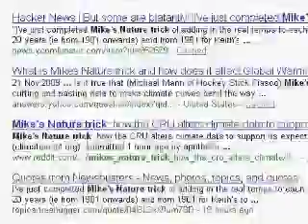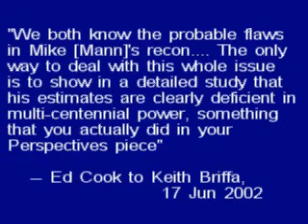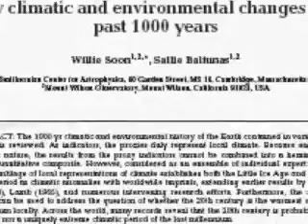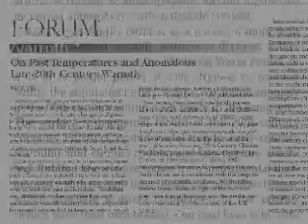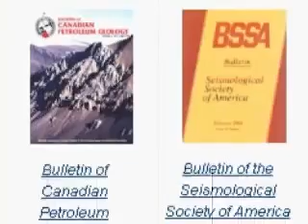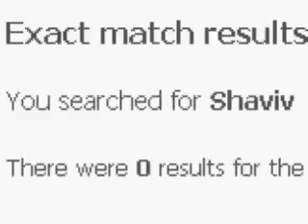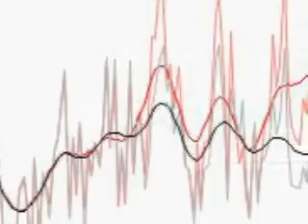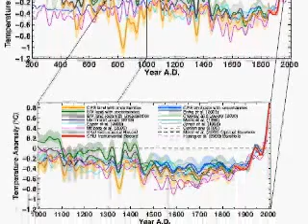Potholer54: "7. Climate Change - Those e-mails and science censorship"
Are climatologists censoring scientific journals and silencing alternative hypotheses on climate change? This is the second part of my look at the hacked/stolen e-mails from the Climatic Research Unit in the UK. I welcome intelligent opinions in the forum, but please refrain from posting the same inane comment a dozen times. Debates in science aren't settled by those who argue the longest or the loudest, but by the accuracy of facts and the consistency of hypotheses with the facts.